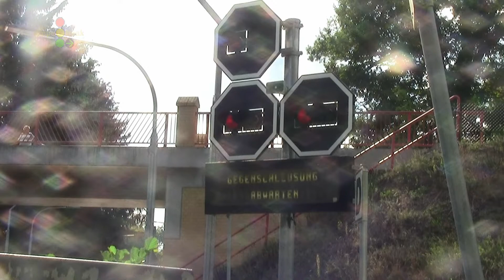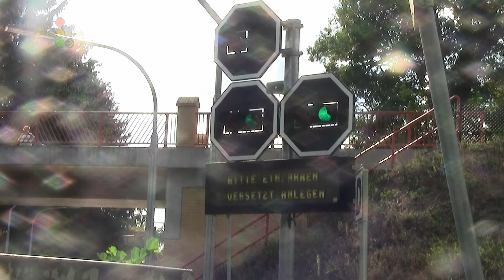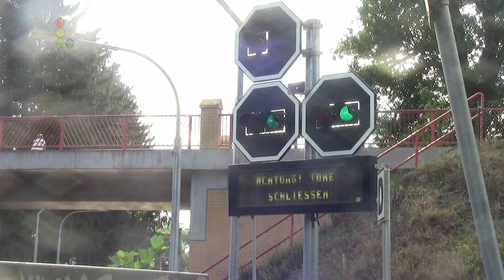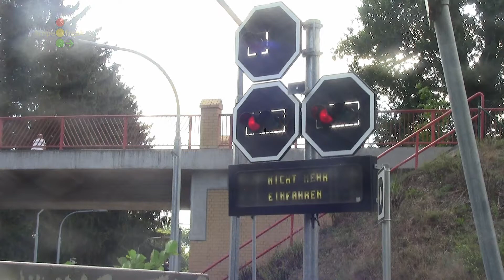Schleuse Wolfsbruch in Rheinsberg Kleinzerlang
In diesem Video sehen wir eine Schleuse in Kleinzerlang in der Nähe von Rheinsberg. Mit vorhanden sind die Swarco Global Signalgeber, außerdem sehen wir die auf und ab Schleusung.

Videoeinsendungen: Ihr wollt mir eure Videos von besonderen Ampeln einsenden? Kein Problem, ladet die Datei auf wetransfer.com hoch und sendet die Datei an . Schreibt dabei eure Name, die ich im Video erwähnen soll und wo das Video entstand. Denk dabei dran, dass Ihr durch das Einsenden die Rechte zur Nutzung und Bearbeitung des Videos an mich übermittelt.